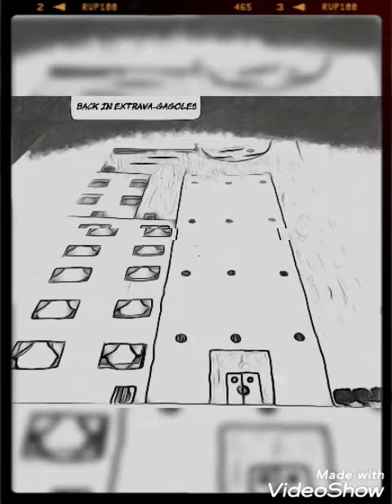death threat beef intro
GAWD-AWFUL PICTURE MUSIC VIDEO